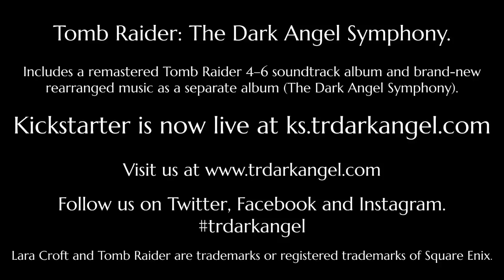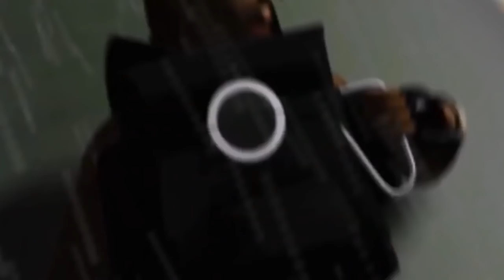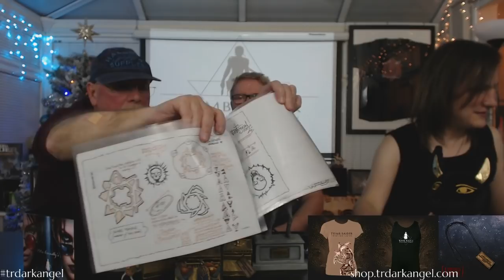Q&A with Peter Connelly and Murti Schofield - The Dark Angel Symphony Shop Reveal